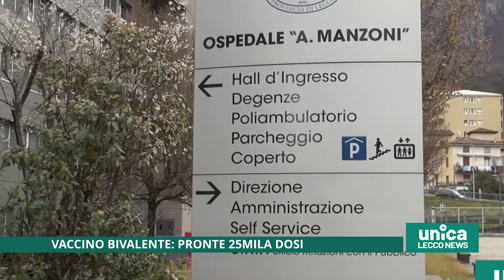Vaccino bivalente, 25mila dosi a Lecco